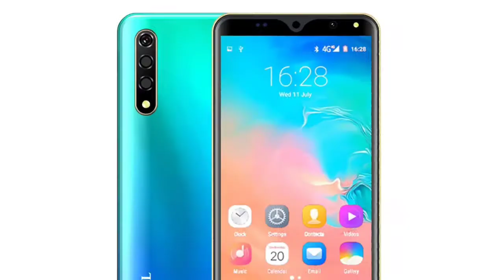I kall k900 unboxing review Full detail explain in Hindi Cheapest phone under 5,000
👋👋Hiii Friends

🏂🏂 SHIBU REVIEW Unboxing ⚡⚡

ye VIDEO me apko I kall k900 unboxing review ke bare me information diya gaya he jisme mobile phone ki price 5,000 rahne wali he agar Storage ki baat kare 4 GB RAM or 64 GB ROM variant me milta he or camera rear 8mp front 5mp